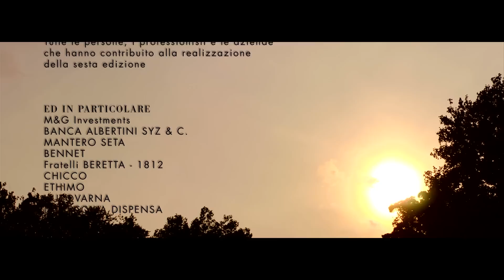Orticolario 2014: il video ufficiale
Regia e riprese video
OLO creative farm

Montaggio
Mattia Amadori

Coordinamento
Anna Rapisarda

Attrice e performer
Tina Nyheim

Stylist
Laura Montrasio

Assistente stylist
Nadia Grechina

Accessori floreali
Giovanni Ratti e l’equipe Rattiflora

Nathalie Meersseman

Musica
“Sunrise” di Matteo Giudici

Edizioni
Ottonote Edizioni Musicali